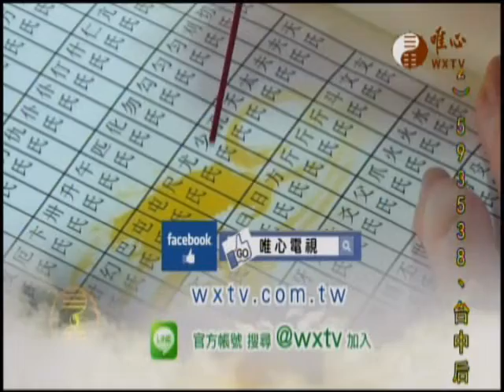辛丑年九九法會開示文017